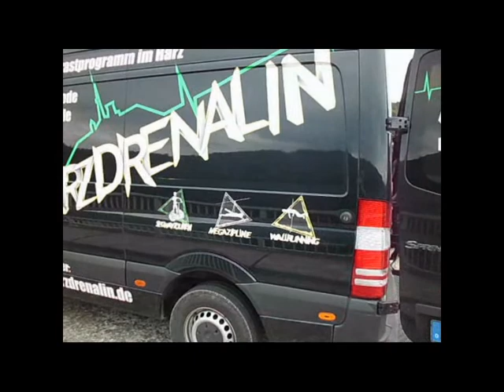Route Harz Trailer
Im Trailer ein paar Impressionen von der Route-Harz